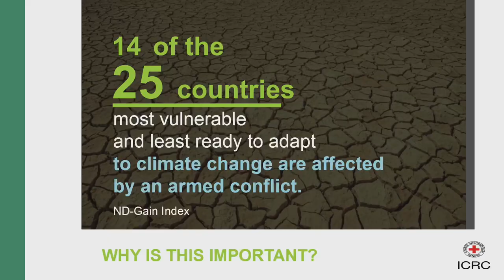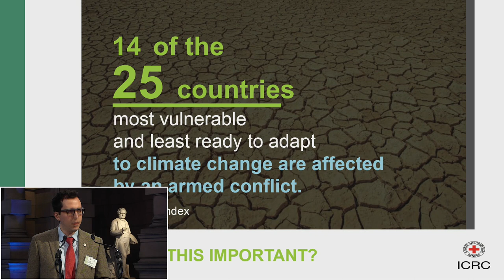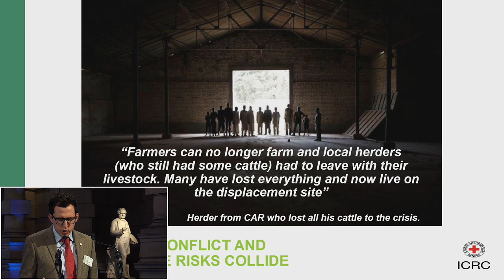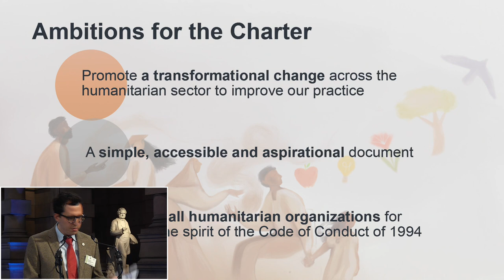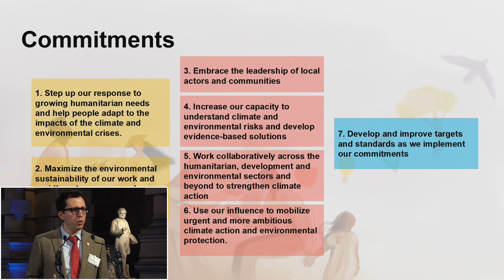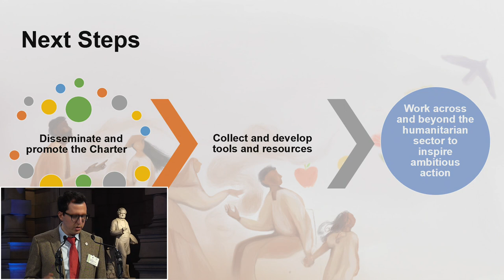Part Three - IPU Parliamentary Meeting at COP26 in Glasgow, 7 November 2021 co-hosted with BGIPU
COP is the foremost international conference on climate change and the IPU has long supported the engagement of parliaments in annual COP meetings through the organization of parliamentary meetings. COP26 provides a critical opportunity to reflect on what has been achieved since the Paris Agreement was signed in 2015 and to set concrete plans to reach the Paris Agreement targets, at a time when the climate crisis is more critical than ever.   The IPU co-organized with the British Group of the IPU a one-day Parliamentary Meeting at COP26 at the Kelvingrove Museum and Art Gallery in Glasgow on 7 November 2021.

Moderated by BGIPU Chair, Harriett Baldwin MP, part three starts with an Inspirational talk by Ms. Mary Robinson, Chair of the Elders, former President of Ireland, former United Nations High Commissioner for Human Rights and founder of The Mary Robinson Foundation – Climate Justice.  It is followed by an Interactive Panel Discussion  on Climate Finance with The Rt Hon. Liam Byrne MP, Chair, Parliamentary Network on the World Bank and IMF, Ms. Graciela Camaño, Member of the National Congress, Argentina, Mr. Pa Jarju, Director, Country Programming Division, Green Climate Fund and Dr. Dionysia-Theodora Avgerinopoulou, Chair of the Committee on Environmental Protection of the Hellenic Republic.  The session closes with an expert opinion on Climate Change, Conflict and Humanitarian Assistance by Mr. Chris Frasetto, Diplomatic Advisor to the United Nations, International Committee of the Red Cross